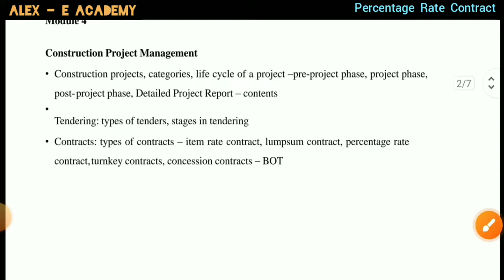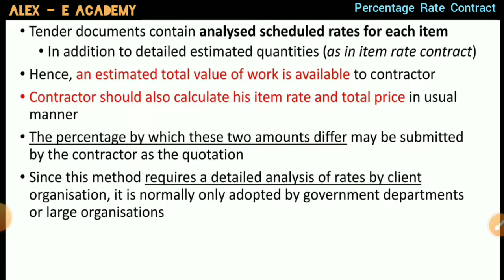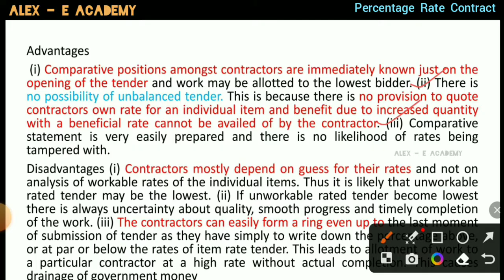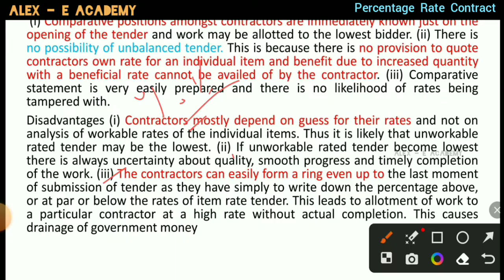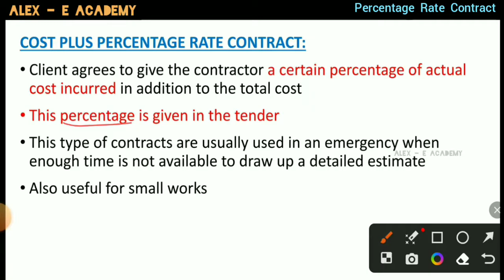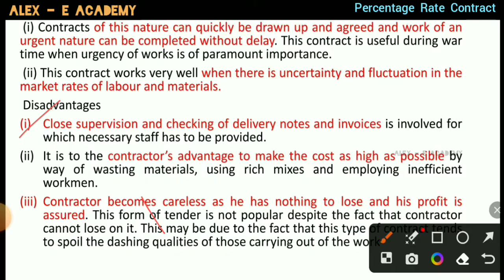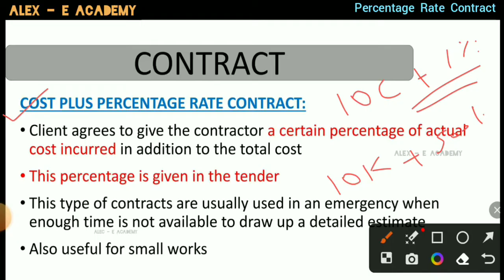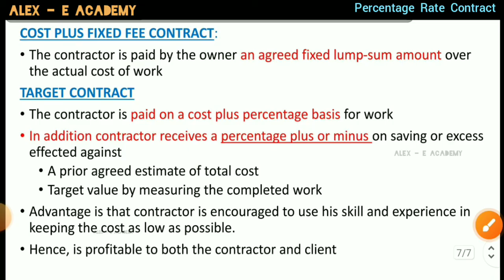CET - 309 - CTM | Types of Contract | Percentage Rate Contract | Mod 4 - Lec 9 | S5 KTU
| Types of Contract |

Percentage Rate Contract